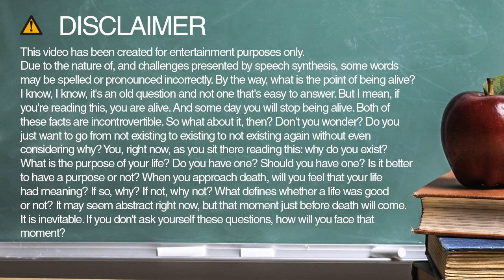How to spell rose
Learn how to spell and pronounce rose.